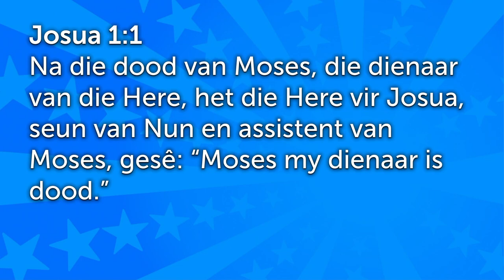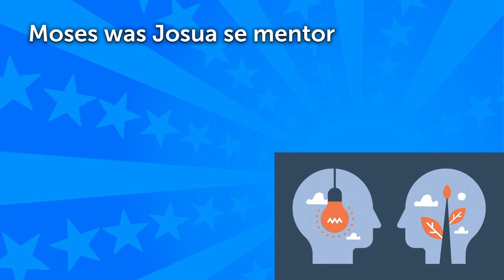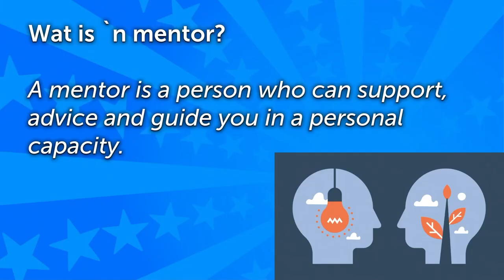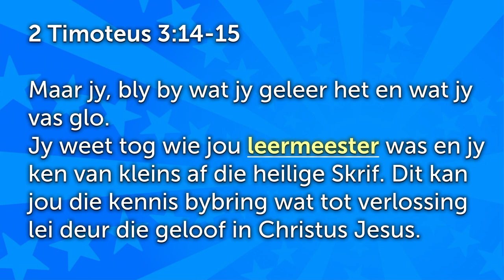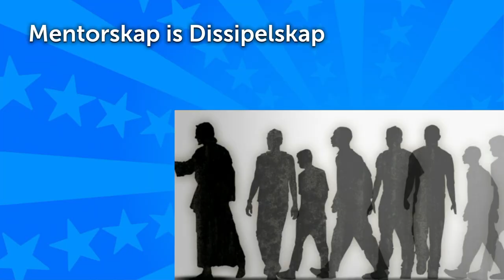Wees soos Josua - Belê in goeie mentors